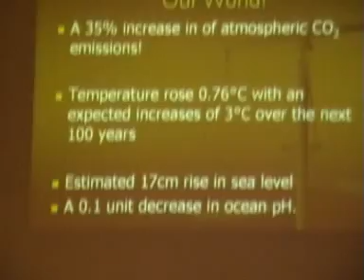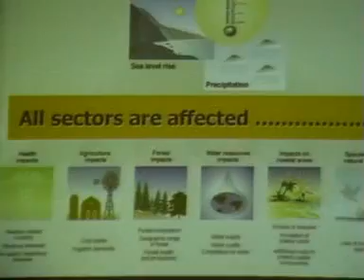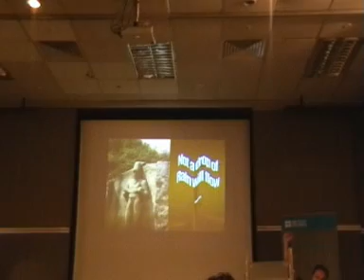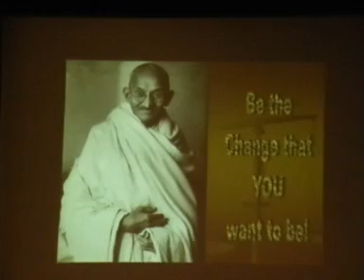Climate Change in Sri Lanka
Prof. Ajith De Alwis on the Impact of Climate Change in Sri Lanka at a Forum organized by Beyond Borders and the Youth Yatra Project (youthyatra.in)

Beyond Borders is a youth-led, youth-run voluntary organization working for change. Some Rights reserved. Free to copy, Distribute and modify for fun or Profit Just attribute to Beyond Borders with web link.